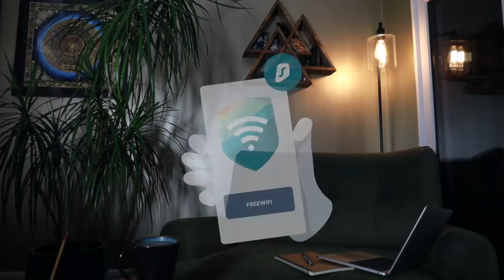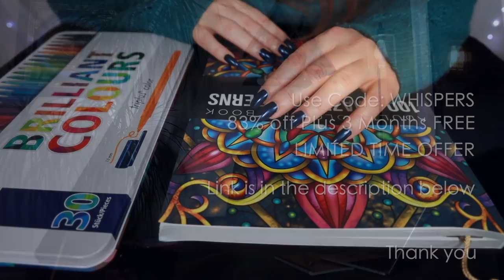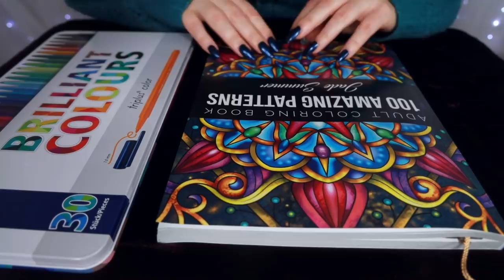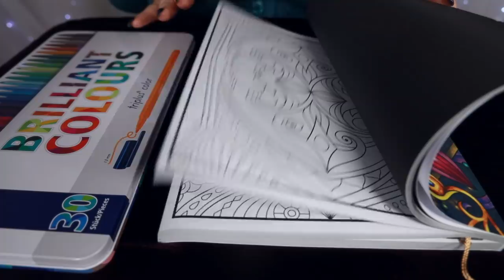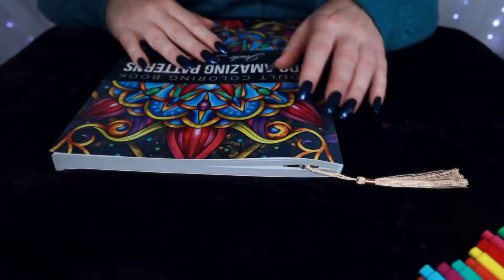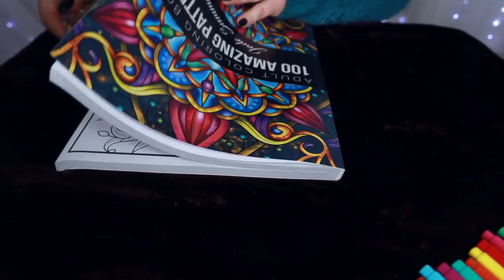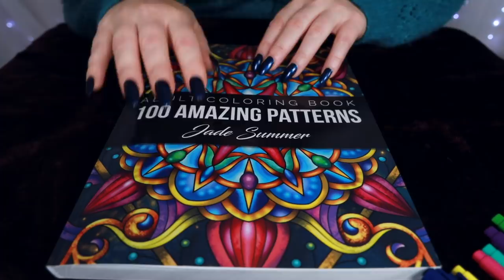Relaxing ASMR Colouring 🌟 Pens, Tapping, Soft Speaking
00:00 Surfshark intro
01:12 Intro with tapping
02:34 Flipping pages
04:19 Colouring pen sounds
05:14 A lovely bookmark
06:47 Begin colouring
18:21 Finishing up
28:46 Goodnight, sweet dreams